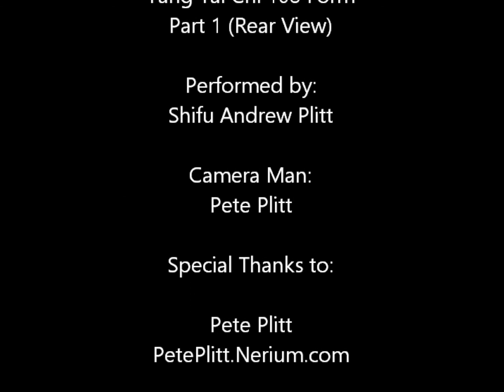Yang Tai Chi 108 Form ~ Part 1 (rear view)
This is a demo of the first part of the Yang Tai Chi 108 Form from the rear view.

If this video was helpful for you, leave a Super Thanks. (Look for "THANKS" button next to the "like" and "dislike" buttons under the video.)

For more information about Shifu Plitt visit: AndrewPlitt.com